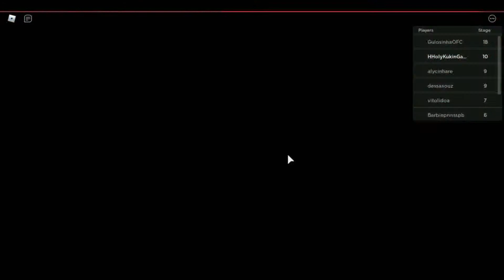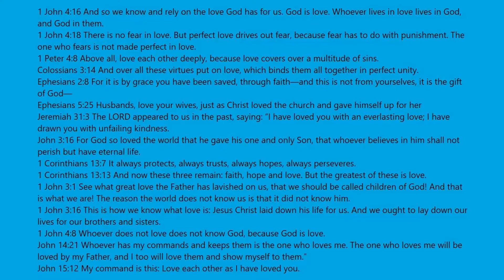Escape the Subway Obby! Stages 1 To 20